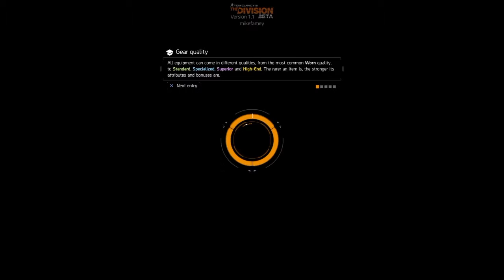SHAREfactory™_201602191816*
SHAREfactory™